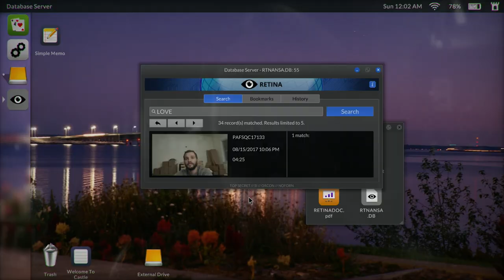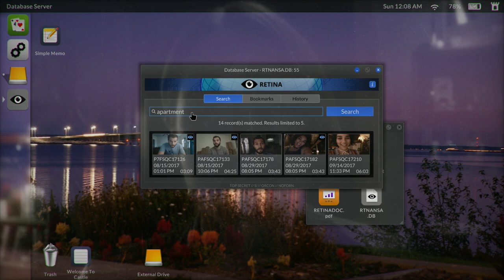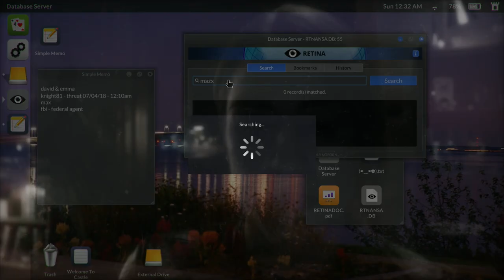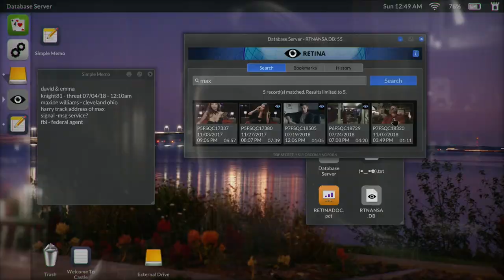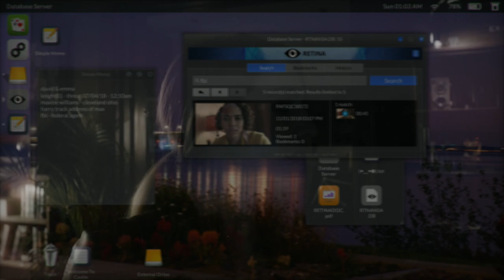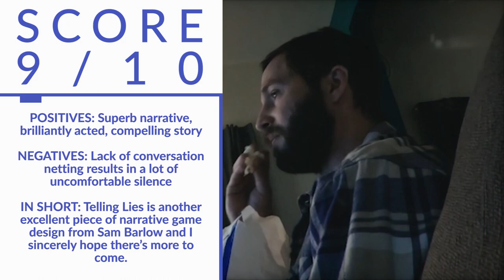Telling Lies review: Another fantastic story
Nick Gillham reviews the follow up to Her Story. Is TELLING LIES as good?

Read our full review.